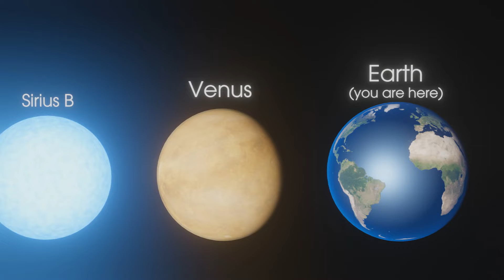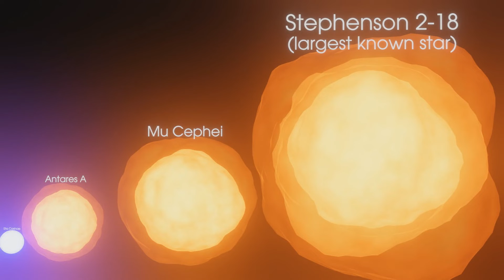Star and Planet Size Comparison II (2K Special)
Second version of my space size comparison video.
Decided to make this as my 2K special video to sort of honor what really started my channel being popular, my original Star and Planet Size Comparison. More EUC/Pandora content soon, as well as a couple new projects.